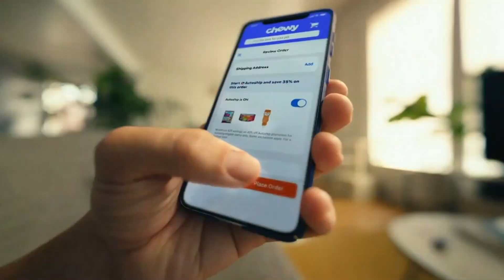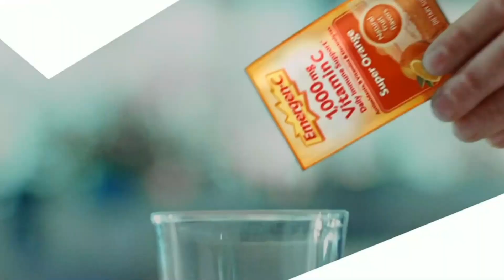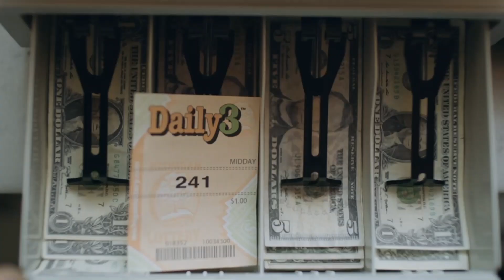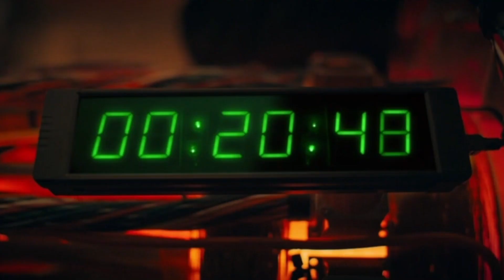NBC commercials March 22, 2023